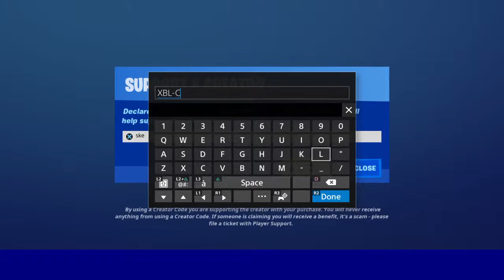PS4 | Tryout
Roblox, Youtuber. RP Alot ER:LC Play some GTA V RP Also!